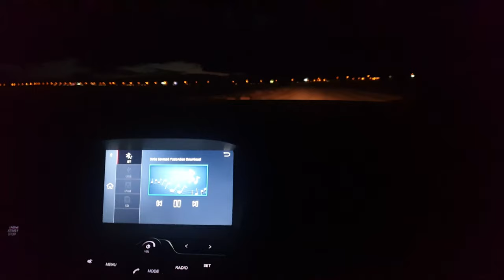دوچرخه سواری تو دریاچه نمک حوض سلطان/ Hoze Soltan salt lake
تو پاییز و زمستون که بارون میزنه سطح روی دریاچه آیینه ای شکل میشه تصویر آسمون رو زمین میوفته. ما تو یه روز سرد رفتیم تو  دریاچه رو خودمون ره به آب ونمک کشیدیم.